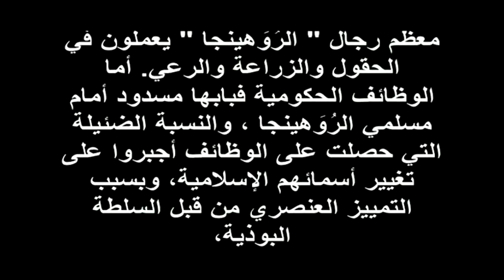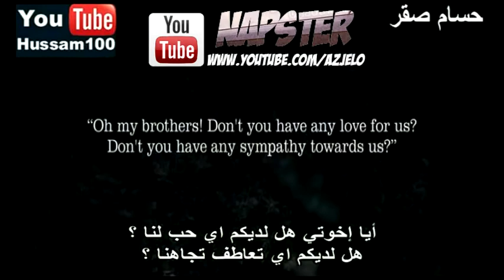صرخة مسلمي بورما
NapsteR 2012.